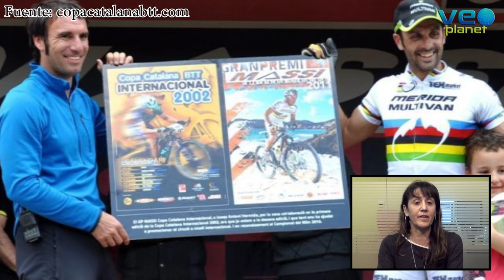BikeNews 15/02/2016 - Howard gana la Clásica de Almería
- Howard gana la Clásica de Almería
- Open de España Ultramaratón para José Luis Gómez Miranda
- La Copa Catalana Internacional BTT alcanza las 15 ediciones
- El XXIII Descenso Sant Andreu de la Barca en Marzo